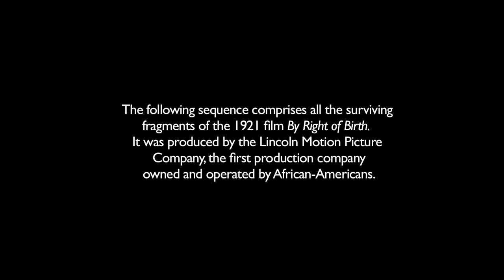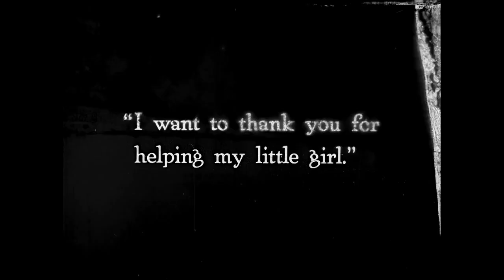By Right of Birth 1921 ( BLACKS ON FLIM )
Black  Actors  and  Actresses